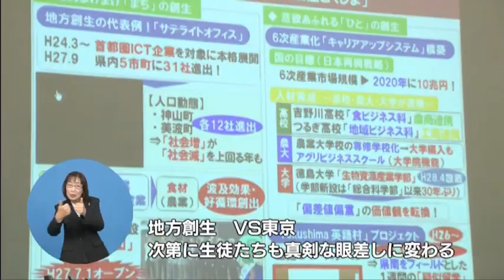高校キャリア教育講座（H27.11.20）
徳島県の広報番組です。
県政の話題を分かりやすくお伝えしています。